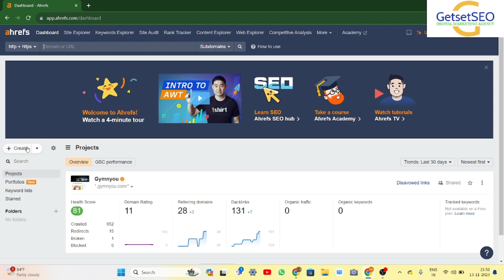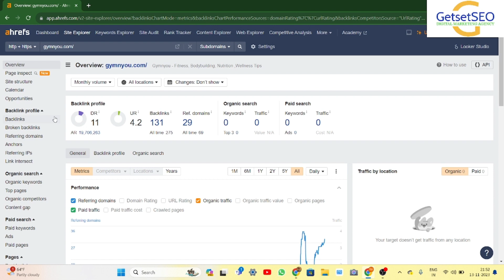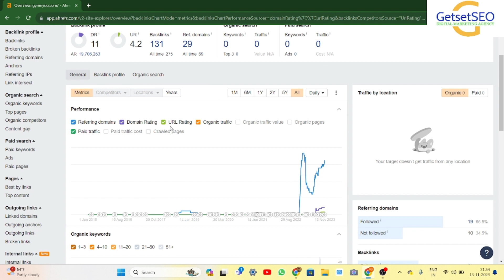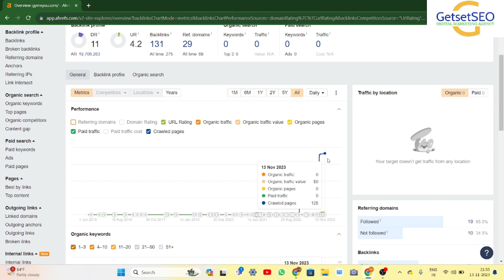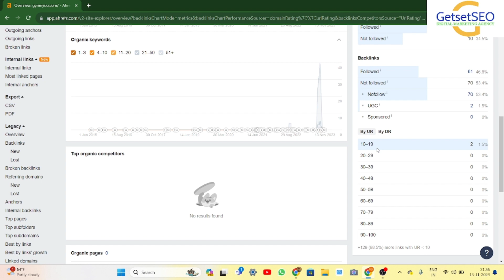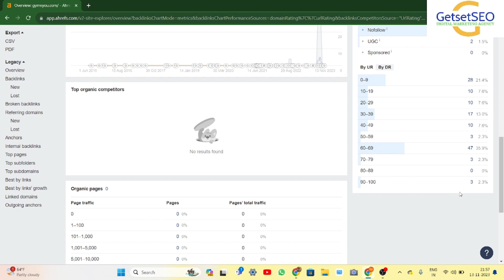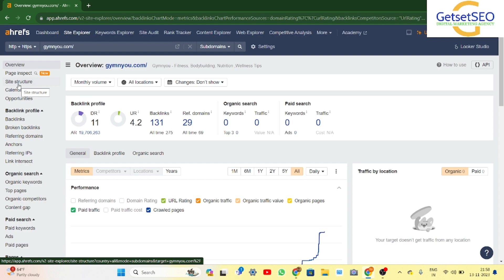Full Overview of Website in Ahrefs Tools | How to check Website DR and UR in Ahrefs | Ahref Playlist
Ahrefs offers a variety of website analysis tools designed to enhance SEO performance. Key tools include Site Explorer for competitive analysis, Site Audit for identifying on-page and technical SEO issues, and the Dashboard for monitoring overall website performance. Each tool provides valuable insights into backlinks, keyword rankings, and content performance. Here’s a detailed overview of the main tools and features available in Ahrefs:

1. Site Explorer
Overview: Provides an in-depth look at the organic search traffic and backlink profile of any website or URL.
Key Features:
Organic Traffic Performance: Analyze keywords that competitors rank for and identify which pages drive the most traffic.
Backlink Profile: View the quality and quantity of backlinks pointing to the site.
Paid Traffic Performance: Understand if competitors are using paid search ads and where they direct their traffic.
Website Structure: Examine the organization of pages and internal linking.
2. Site Audit
Overview: Conducts a comprehensive technical SEO audit of your website.
Key Features:
Crawl Reports: Identify issues such as broken links, missing meta descriptions, and duplicate content.
Performance Metrics: Get insights into page speed and mobile usability.
Recommendations: Receive actionable suggestions to improve site health and SEO performance.
3. Keywords Explorer
Overview: A powerful tool for keyword research and analysis.
Key Features:
Keyword Suggestions: Access a vast database of keywords across multiple search engines.
Search Volume and Difficulty: Evaluate the potential traffic and competition for each keyword.
Click Estimates: Go beyond search volume to understand actual user intent and traffic potential.
4. Content Explorer
Overview: Helps discover high-performing content ideas based on specific keywords or topics.
Key Features:
Content Analysis: Find the most shared and linked-to content in your niche.
Content Gap Analysis: Identify content opportunities by comparing your site with competitors.
Republishing Dates: Track when articles were last updated to find potential link-building opportunities.
5. Rank Tracker
Overview: Monitors the ranking performance of your target keywords over time.
Key Features:
Keyword Tracking: Keep tabs on your keyword positions and see how they change.
SERP Features: Analyze which SERP features you rank for, such as featured snippets.
Historical Data: View ranking history to understand trends and fluctuations.
6. Backlink Checker
Overview: Analyzes the backlink profile of any website.
Key Features:
Comprehensive Backlink Data: Access detailed information about backlinks, including anchor text and link type.
Referring Domains: Identify the unique domains linking to your site and their quality.
Disavow Tool: Manage harmful backlinks effectively.
7. Alerts
Overview: Set up notifications for significant changes in your SEO metrics.
Key Features:
Keyword Alerts: Get notified when your site or competitors rank for new keywords.
Backlink Alerts: Receive updates on new backlinks or lost links for your site.
8. SEO Toolbar
Overview: A browser extension that provides instant SEO metrics while browsing.
Key Features:
Quick Metrics: View important SEO metrics like Domain Rating (DR) and backlinks directly in your browser.
Export Functionality: Easily export data to CSV for further analysis.

To check the Domain Rating (DR) and URL Rating (UR) in Ahrefs, you can use the Website Authority Checker tool available on their website. Simply enter the domain or URL you want to analyze, and it will display the DR and UR scores along with other relevant metrics. For a more detailed analysis, follow these steps:

1. Access Ahrefs Site Explorer
Go to the Ahrefs Site Explorer tool.
Enter the domain or specific URL you want to analyze in the search bar.
2. View Domain Rating (DR)
Once the analysis is complete, look for the Domain Rating (DR) score displayed prominently on the overview page.
DR is a metric that indicates the strength of the website's backlink profile on a scale from 0 to 100.
3. Check URL Rating (UR)
Scroll down to the Overview section or the Backlink Profile tab.
Here, you will find the URL Rating (UR) for the specific page you are analyzing.
UR also ranges from 0 to 100 and reflects the strength of the page's link profile.

Want to Increase website visibility and traffic and Need SEO Services for your Website.